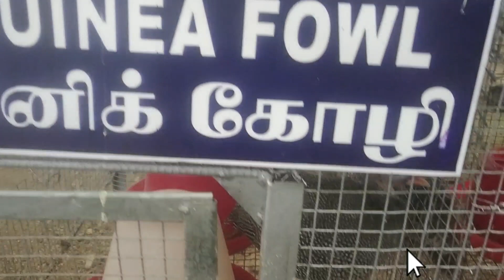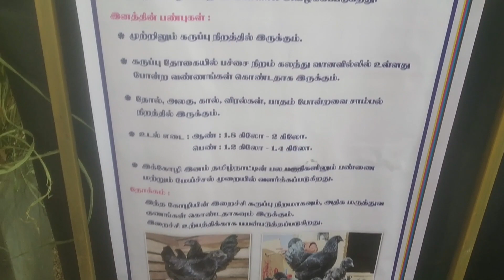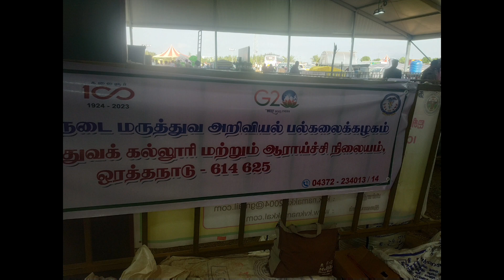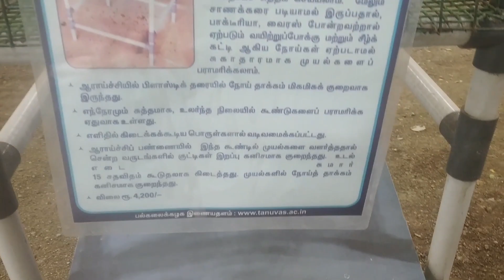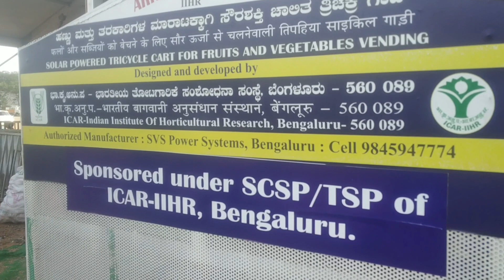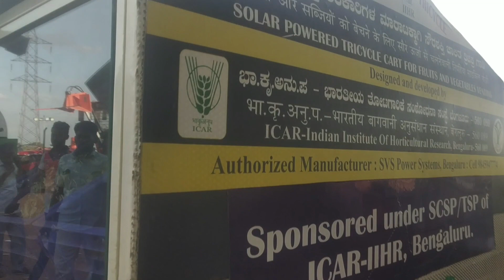வேளாண் கண்காட்சி -Agricultural Exhibition